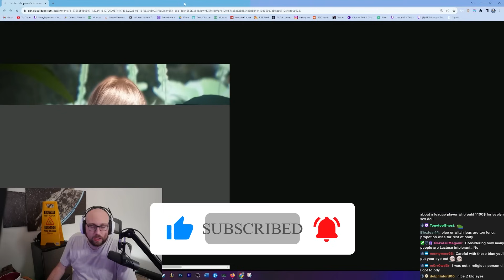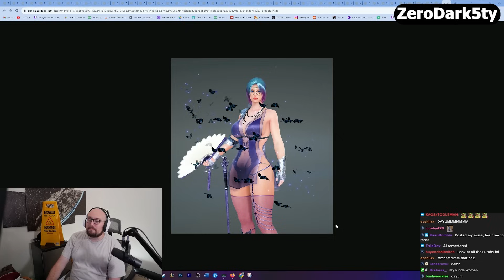BEST Looking BDO Characters | Blue Reacts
Stream Schedule (CST):
Thursday: 5pm-12am Just Chatting Reacts and Elden Ring (variety game)
Friday: 5pm-12am Black Desert Gameplay Stream
Saturday: 8pm-12am Shotcalling Black Desert Siege